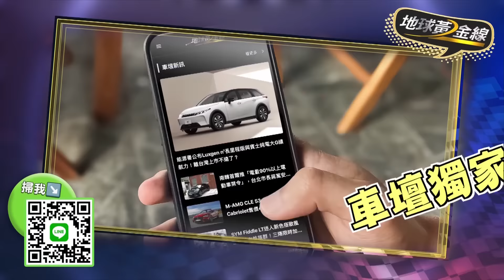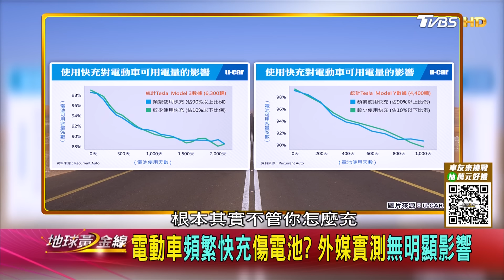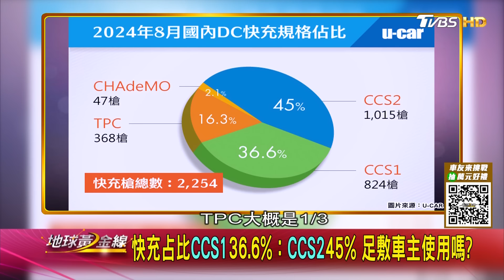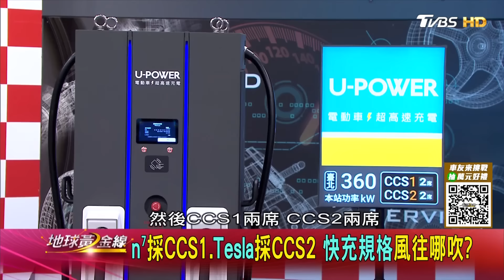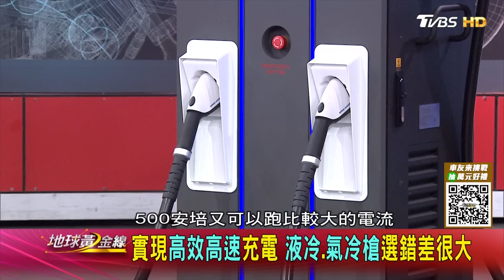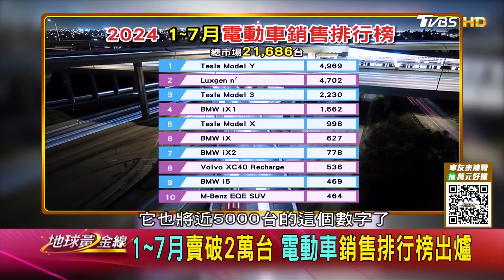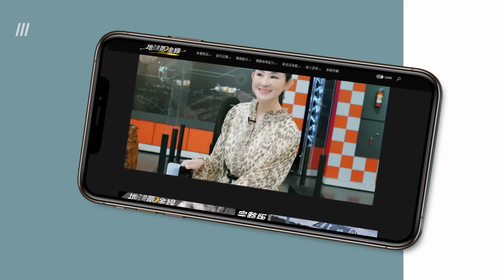一定要有家用充電樁？充電站怎麼挑？你擔心的問題U-POWER都照顧得到！台灣其實超適合開電動車？地球黃金線 20240829(完整版)Model Y RWD、Kia EV9、BMW iX1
好友LINE挑戰，試手氣！iPhone等你拿

對於進入電動車世界還有許多擔憂，家用充電樁非有不可?用快充會不會傷電池?充電規格、站點怎麼選?買車是CCS1或CCS2影響大嗎?關於電動車的疑難雜症，今天一起來一一破解，Bob哥也要用充電業者角度來分享，當初他在打造U-POWER時的多方思考，他認為一個好的充電站，除了在停車格的空間規劃、場地要全平面等考量，還必備哪些要點呢!?電動夯車來對決，Luxgen n⁷ vs. Tesla Model Y，斷電續航能耗測試出爐

今日來賓
汽車網站總經理陳鵬旭
沈慧蘭-姐姐愛開車
汽車網站總監鄭捷
美西太太